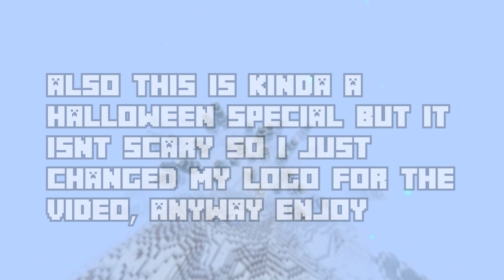I continued my WINTERLAND MOD in MCreator... (PART 2)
In this video, I continue my Winterland mod for a Halloween special because my friends are the worst people in the world ahhhhhhhh.

COMMENT IDEAS DOWN BELOW

--- FRIENDS CHANNELS ---
DaJenko: